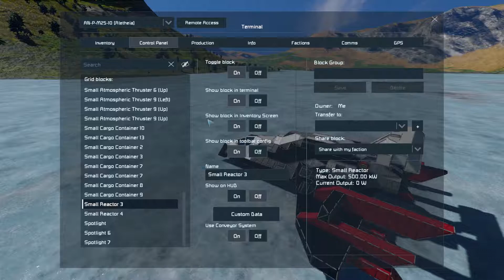Space Engineers #249 ☄️ Das war knapp! 🚀 Survival | Gameplay | Deutsch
Let's Play Space Engineers with Planets Survival & Exploration | Gameplay | Deutsch

Ω Mods Ω

Ω Über Space Engineers Ω

Be A Space Engineer: